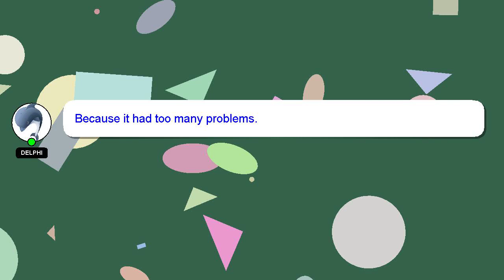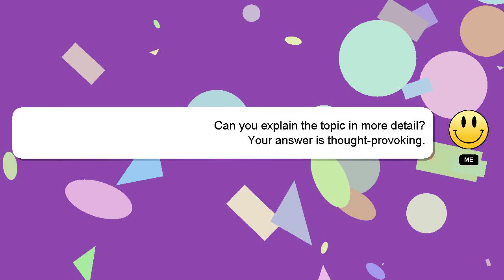How to attach sleeping bag to backpack?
Here's a short introduction about myself, Hi there, I go by the name of Delphi. I am happy to help you with your questions. - How to attach sleeping bag to backpack?

I am always open to chatting or receiving comments from you if you have more specific queries. A 'heart' from me is a way of showing appreciation for your answer.

*2 What we are experimenting :*